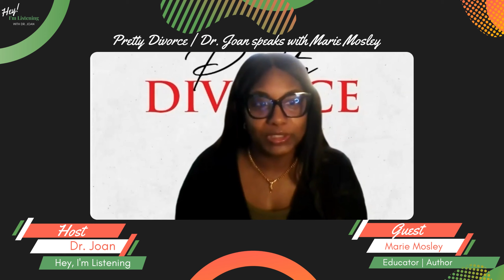Pretty Divorce | Dr. Joan speaks with Marie Mosley on Hey I'm Listening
A divorce does not always have to be riddled with bitterness and animosity. It can be approached with a focus on personal growth and embracing the positive side rather than the negative. By redirecting one’s energy towards self-discovery and exploring new opportunities in life, now that the constraints of that relationship no longer exist, one can lean into oneself, find strength, resilience, and the potential to accomplish great things in their newfound independence and be pretty divorce.

In this episode of Hey, I’m Listening, Dr. Joan speaks with Marie Mosley about her book Pretty Divorce

Marie Mosley is a wife and mother of 4. She has 3 beautiful daughters and a handsome son. She survived childhood trauma, becoming a mom at age 14, and a 25-year toxic relationship. Marie spent twenty-plus years as an educator, inspiring and motivating not only the children she taught but also colleagues, friends, and others to live their best lives. She is a former Guidance counselor with a strong mental health background.

💭Did you enjoy this show? Please leave us a review - a single sentence counts! 🙏
Post a screenshot of you listening on Instagram and tag us so we can thank you personally! 📸

➡️About Dr. Joan 🌟
Dr. Joan Samuels-Dennis, Ph.D., is an award-winning Canadian speaker and authority on trauma recovery, reconciliation, and forgiveness. Joan has specialized in promoting the mental health and well-being of individuals, families, and communities for over a decade through her groundbreaking trauma recovery strategy, The Forgiveness Method. Her career as an individual, couples, and family psychotherapist has helped countless people heal from their past, transform their mental health, overcome challenges, and reclaim their lives.

In 2016, she founded Becoming Inc., and in 2020 she founded the Village of Peace not-for-profit organization. Dr. Joan is the author of 490: Forgive and Live Fearlessly, Forgive: Master The Art of Letting Go and Becoming the Journey to Love, and the mind behind the revolutionary new therapeutic modality and certification “The Forgiveness Method” launching in 2023.